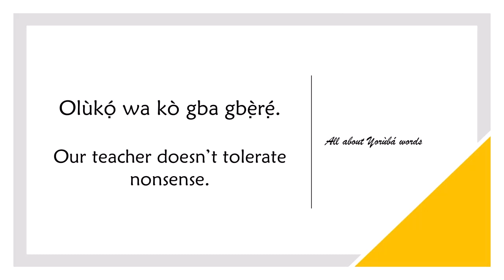How to say TOLERATE NONSENSE in YORUBA